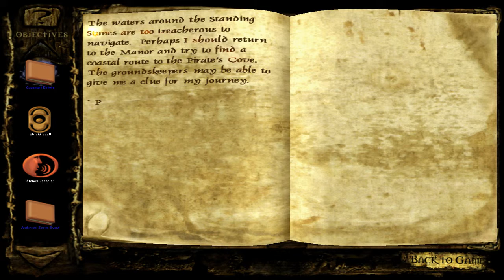Undying Playthrough 22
The Shield spell is obtained, while out at the isle of the Standing Stones.  Afterwards, we enlist the help of Lighthouse keeper Sedgewick, who points us towards the Pirate's Cove, truly.